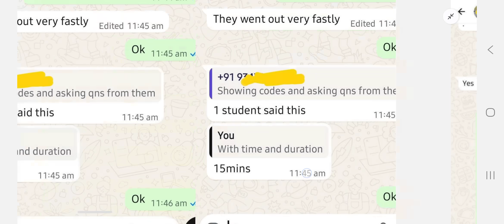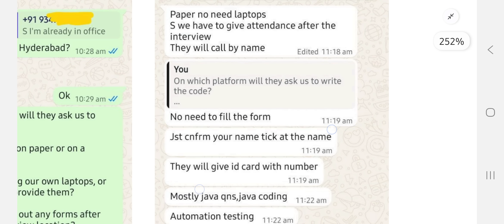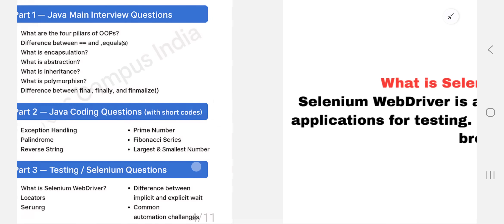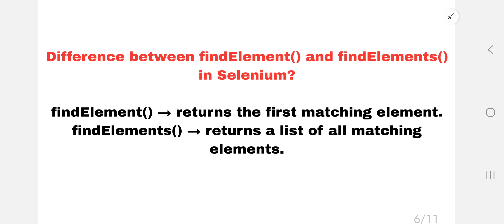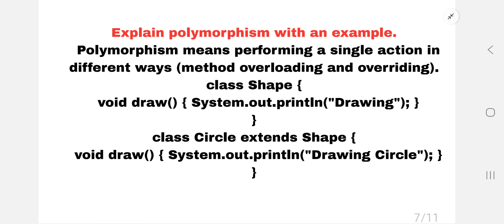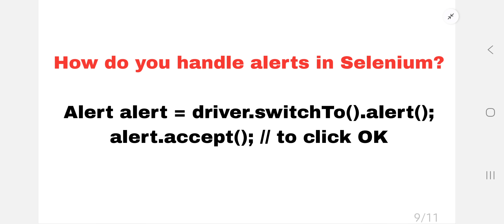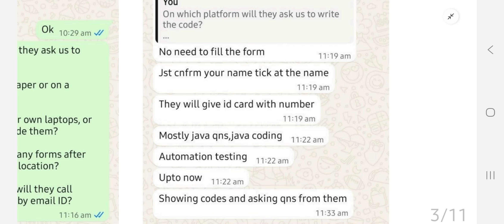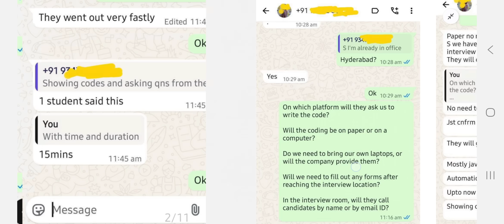virtusa interview experience 17th oct 2025 |15min interview Time | virtusa interview questions